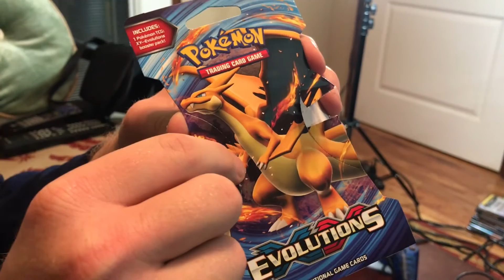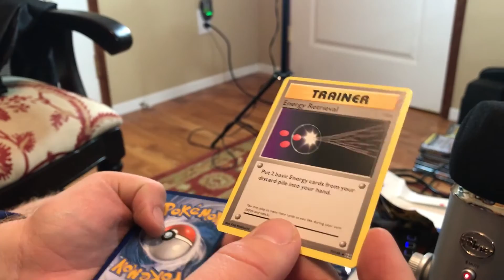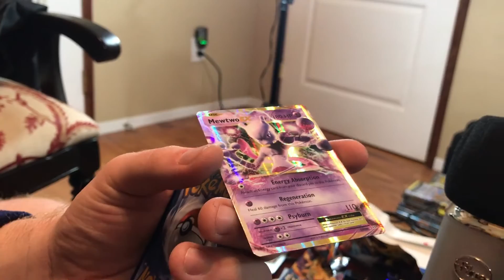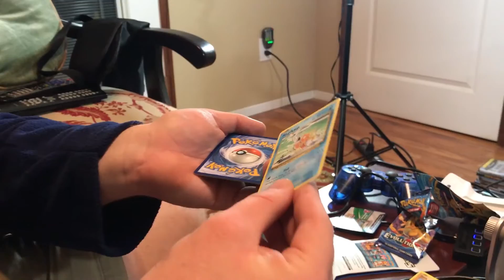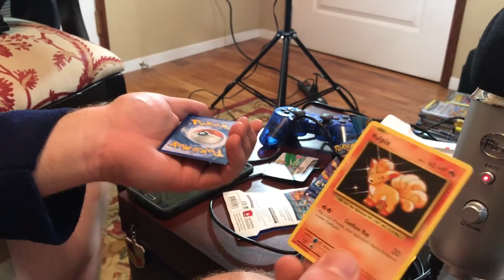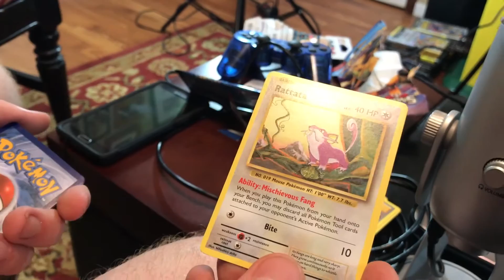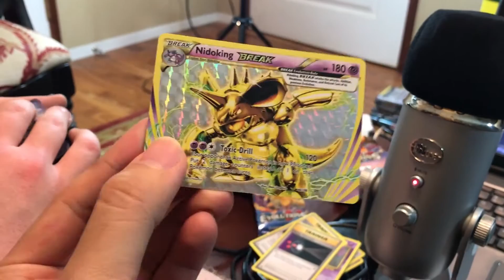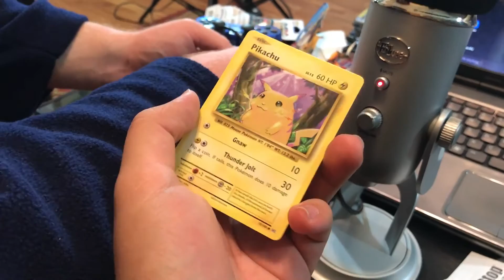Opening Up Nostalgia | Pokemon TCG XY Evolution Booster Packs!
It's incredible to believe that collecting Pokemon cards was part of my childhood considering how much I don't really care for collecting them now. With the introduction of the relatively recent XY Evolution set and the reprints of old Pokemon cards, David and I decided to get ourselves two booster packs and open them up to see what we got. If you grew up collecting these cards, you'll might see a lot of familiar illustrations.

David
"I too have a Twitter account, but I can't remember what it was called..."